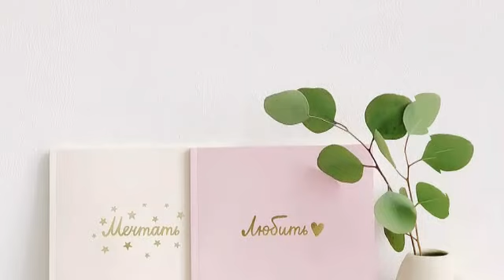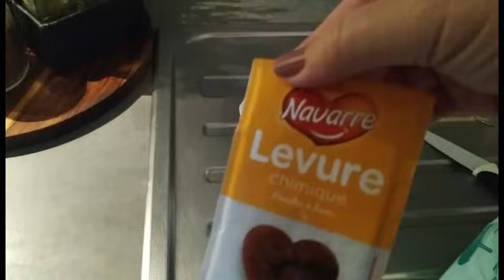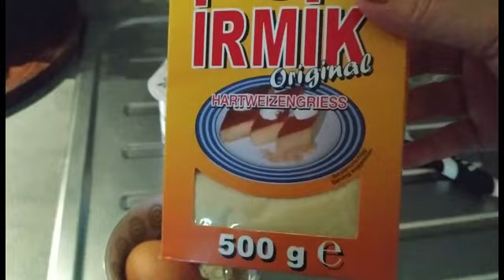بسبوسة لذيذة وسريعة في اقل من 10, دقائق⁦❤️⁩👍😍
Basbousa facile et rapide😍💖👍